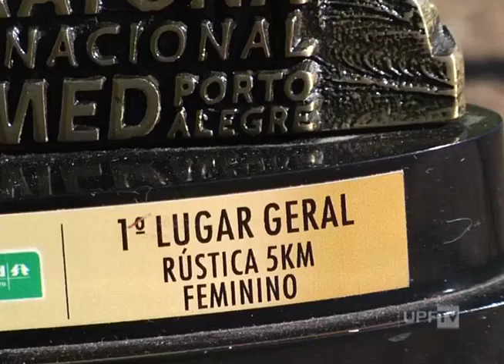Atleta Káren Brunetto - Série Alunos Atletas Esporte UPFTV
De fato o esporte pode provocar uma evolução na vida de qualquer pessoa, especialmente no jovem. Na última reportagem da série sobre alunos da UPF que se destacam no esporte, a gente mostra a história de uma estudante que não deixa os obstáculos serem maior que a vontade de vencer. Ela pega 6 ônibus e caminha 6 Km por dia.

Narração: Jean Marmentini
Reportagem: Lucas França
Imagens: Claiton Abreu